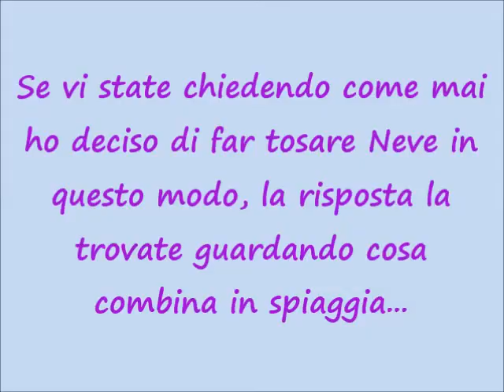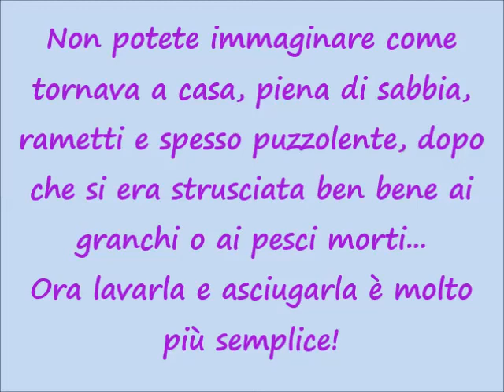Neve e la tosatura: ecco perchè!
Dover scegliere tra la simpatia del pelo lungo e la praticità di quello corto...